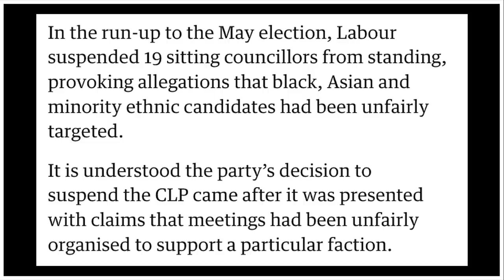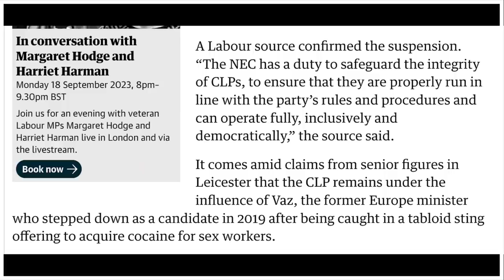🚨 Labour Party SUSPENDED In Leicester